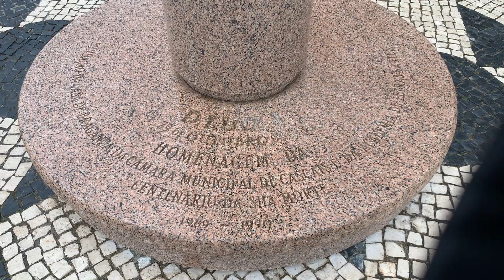REI D. LUIZ I. BUSTO. CASCAIS. PORTUGAL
Busto do Rei D. Luiz I, na Praça 5 de Outubro, em Cascais. Porto. Registo meu, no local, no Sábado 25 de Fevereiro de 2023.